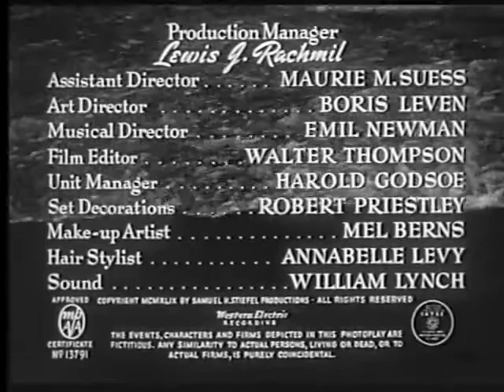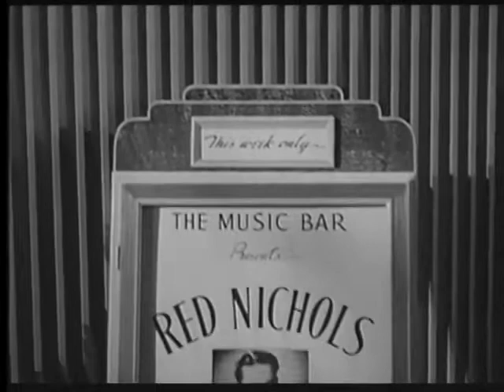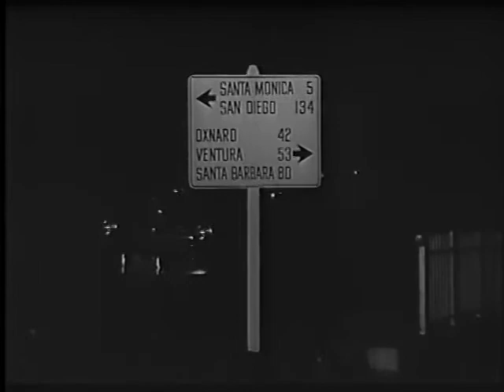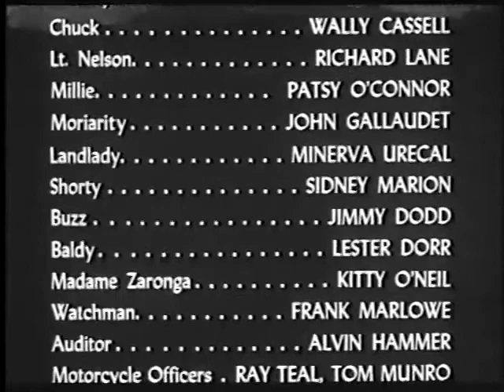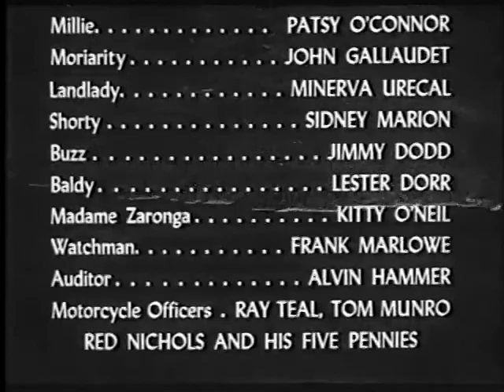Quicksand | Classic Movie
Quicksand is a 1950 American film noir that stars Mickey Rooney and Peter Lorre and portrays a garage mechanic's descent into crime.